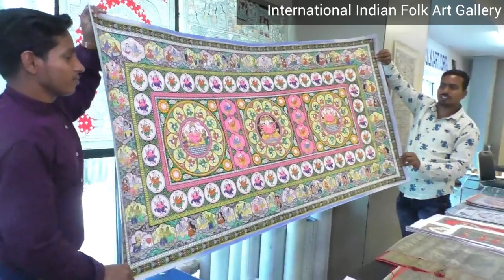Day 2 Highlights Endangered Folk Arts of India, Exhibition, and Sales. Kamalnayan Bajaj Hall, Mumbai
Day 2 Highlights Endangered Folk Arts of India, Exhibition, and Sales
Kamalnayan Bajaj Hall, Mumbai, India. 28th Feb – 5th March 2022.

ENDANGERED FOLK ARTS OF INDIA, EXHIBITION, AND SALE: KAMALNAYAN BAJAJ HALL, MUMBAI, INDIA. 28TH FEB – 5TH MAR, 2022

International Indian Folk Art Gallery (IIFAG) Australia is a self-funded non-government organization, with fully registered and licensed operations also in India.

India is a host to over 50 traditional indigenous folk arts. These beautiful folk arts have been passed on from generation to generation for over 1000 years. However, except for a handful, the rest of them are on the verge of extinction.

International Indian Folk Art Gallery (IIFAG), is trying to help revive ‘Indian Folk Art’ and support traditional artists to make a dignified living. Our vision is to pass Indian Folk +Art to the next generation.

With the vision of passing traditional Indian Folk Art to the next generation, International Indian Folk Art Gallery (IIFAG Australia),  held an exhibition at Kamalnayan Bajaj Hall & Art Gallery, Mumbai , Nariman Point, Mumbai.

On 28 February, 11am the exhibition was inaugurated by Chief guest Mr. Rajiv Mishra, Director, Directorate of Art, Maharashtra.

The honorable guest panel for the event included
Chitrakar Sadashiv Kulkarni, Mr. Kumar Khaire, Mr, Chandrashekhar Pusalkar, Mr. Sudhir Pandey, Mr. Rajesh Puri, Ms. Seema Bakliwal, Mr. Akhil Mishra, Ms. Suzanne Bernert, Mr. Sanjay Sardana, Mr. Ravi Sinha, Ms. Sanober Pardiwala, Ms. Rekha Sunil.

Mr. Senthil Vel, Founder, and CEO of International Indian Folk Art Gallery, Australia the host of the event welcomed the guests and the artists. The guests were later honored with a shawl and a bouquet. Mrs. Anjali Arora, CEO, Video Shots Entertainment, media partner, and organizer professionally anchored the event and entertained the guests.

Mr. Rajiv Mishra, Director, Directorate of Art, Government of Maharashtra addressed the audience and stressed the need to protect traditional Indian Folk Artists and our rich culture of Indian Folk Art. The event was covered by various media groups, including Doordarshan.

Later, the visitors then had a tour of the exhibition, appreciated and recognized the artists who had traveled from different parts of India.

At the end of the event, the guests have presented a gift as a vote of thanks by IIFAG.

In this exhibition, International Indian Folk Art Gallery has curated over 100 selective artifacts from all over the Indian sub-continent. 40 of these artworks will be from the winners of the Lok Kala Ratna Award 2021. This includes children aged from 6 to 18, along with amateur and professional artists (Group A, B, C, and D)

In addition, you will see over 60 unique artifacts, which include a large collection of Tanjore paintings, along with Pichwai, Pattachitra, Kerala Mural, Saura, Madhubani, Gond, Mysore, Cheriyal, Kalighat, Patua, Mata Ne Pachedi, Palm Leaf Engraving and Kalamkari Paintings.

Since the opening ceremony, many visitors have come and taken home these beautiful unseen folk arts of India.

We have also invited traditional Indian folk artists to run workshops during the event. These workshops will be on Pichwai and Pattachitra paintings. An excellent opportunity for art lovers to watch, meet, and talk with these traditional artists, who have come all the way from Odisha and Rajasthan.

Also, many students from Dr. BMN College of home science, Matunga (Textile branch) and Sofia Polytechnic, Breach Candy attended the two live workshops.

Senthil Vel
International Indian Folk Art Gallery
Australia